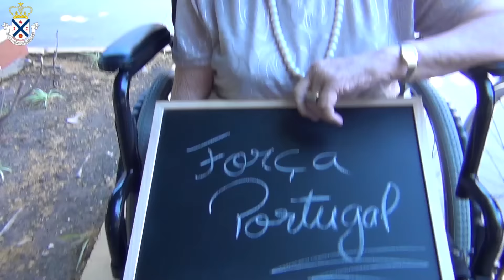Santa Casa do Entroncamento Apoia a Seleção Nacional!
Por aqui estamos todos a postos para o jogo de logo à noite! Independentemente do resultado, estamos com a seleção! Força Portugal!!